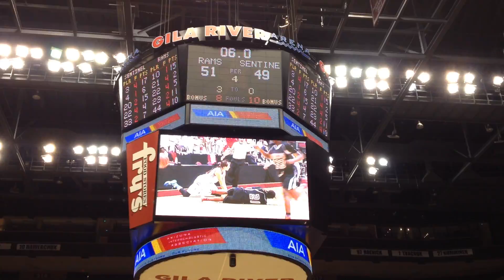Maricopa vs Seton Catholic - Final 35 seconds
Maricopa Rams v. Seton Catholic Sentinels State Championship Game (final 35 seconds), March 2, 2015